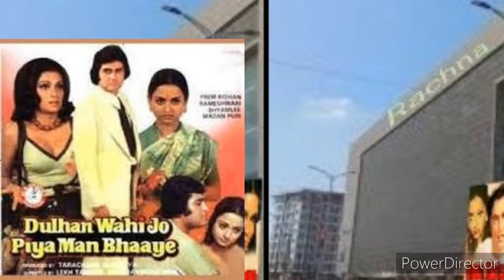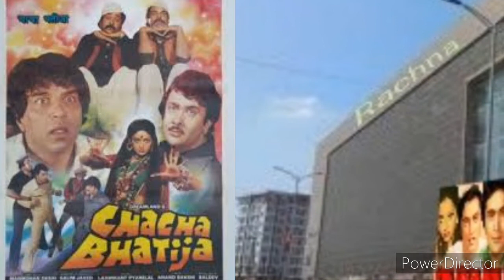Rachna Cinema Hall Pusa Road Rajendra Place Delhi दिल्ली के सिनेमा घर India cinema hall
Rachna Cinema Hall Pusa Road Rajendra Place Delhi
दिल्ली के सिनेमा हॉल
दिल्ली के सिनेमा घर
दिल्ली के पिक्चर हॉल

Rachna Cinema hall Opening Year Febuary 1976
Rachna cinema first movie screened kabhi kabhi
Rachna cinema hall most running movie was Dulhan wahi jo piya man bhaye